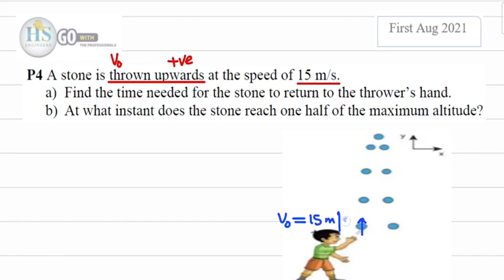09 Physics121 CH02 Free Falling First Aug2021 P4